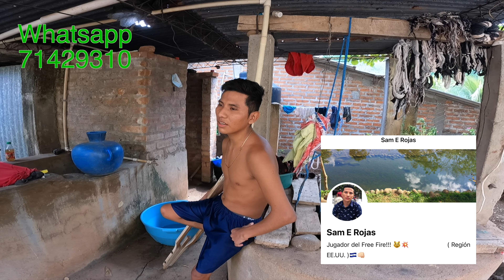UNA AVENTURA CON ALFREDO LARIN ll VISITANDO LUGARES LLENOS DE VIDA ll CARA SUCIA EL SALVADOR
MEG vlogs